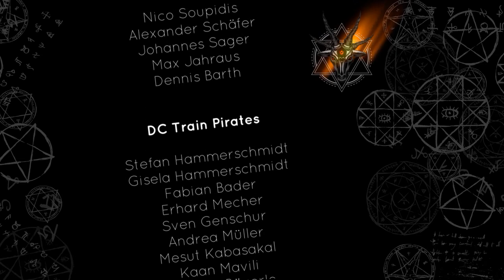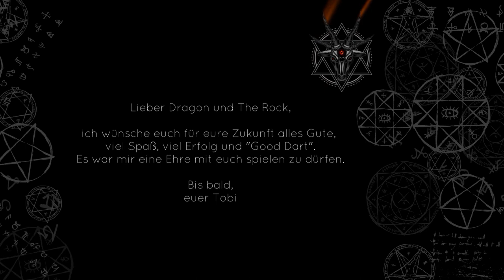Dart Devils | Deutsche Meisterschaft der C-Liga 2022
Interviews mit den Dart Devils und ein kleiner Einblick in die Deutsche Meisterschaft der C-Liga in Geiselwind vom 1.-3. Juli 2022.

Kamera, Hosting und Idee: Tobias Puscher
Schnitt und Bearbeitung: LocDrum Media